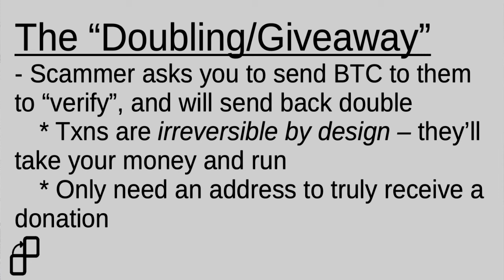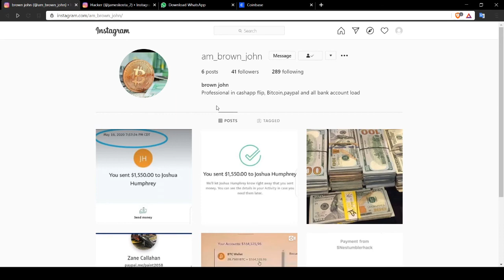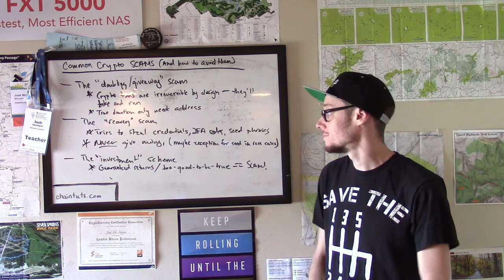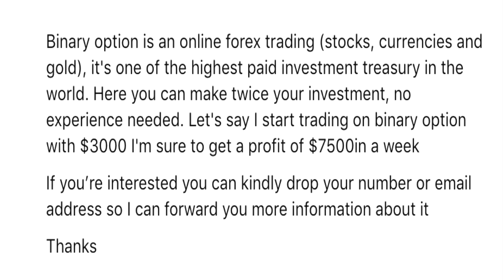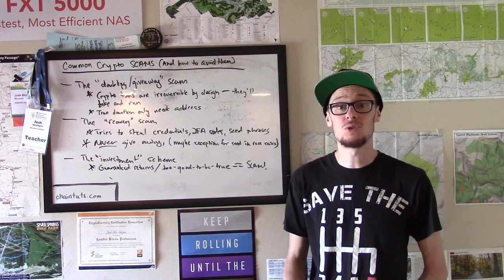Common Bitcoin & Crypto SCAMS (And How to Avoid Them)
Scams are common in the world of Bitcoin and cryptocurrencies. Learn about the 3 most common types of scams and how to avoid falling victim to them.